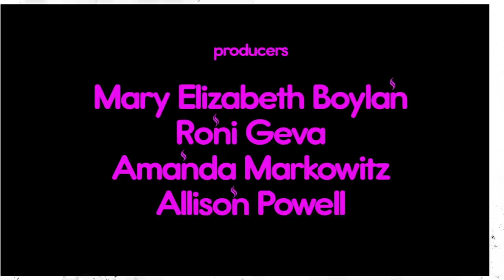Horror Short Film "bnb" | ALTER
A couple spends the night at a mysterious airbnb and tries to survive the night... and also get a good review.

BNB by Hunter Stiebel

Writer/Director: Hunter Stiebel

Cast:
Harry: Hunter Stiebel
Sally: Tate Hanyok
Carol: Tacey Adams

Cinematography: Brian C. Weed
Editing: Gavin Michael Booth
Score: Mike Zarin of Sencit Music

Producer: Roni Geva
Producer: Amanda Markowitz
Producer: Allison Powell
Producer: Mary Elizabeth Boylan
Executive Producer: Alexa Alemanni
Executive Producer: Peter Holden